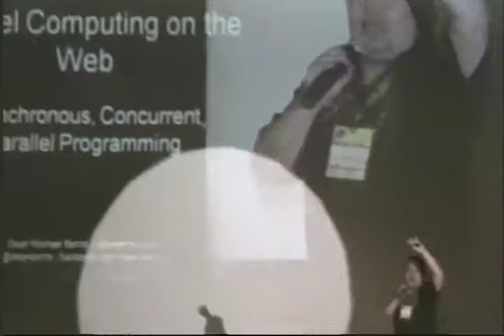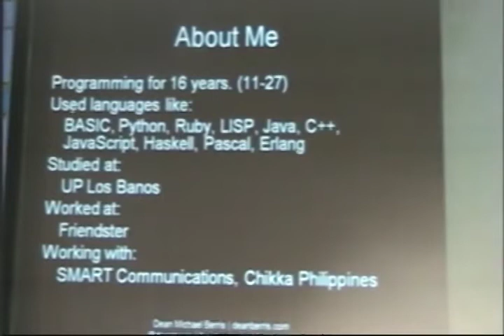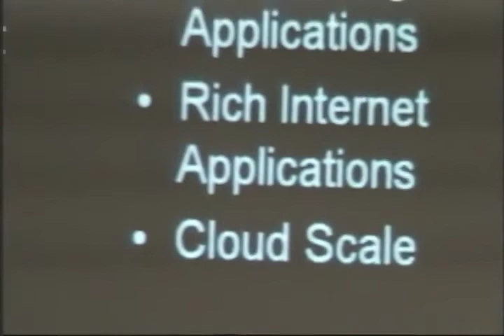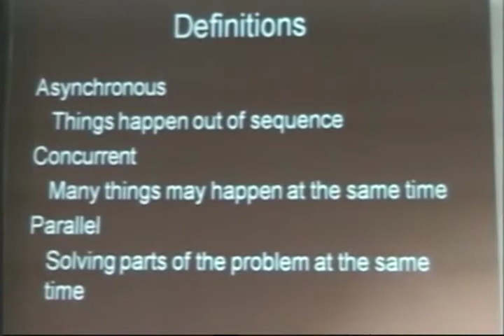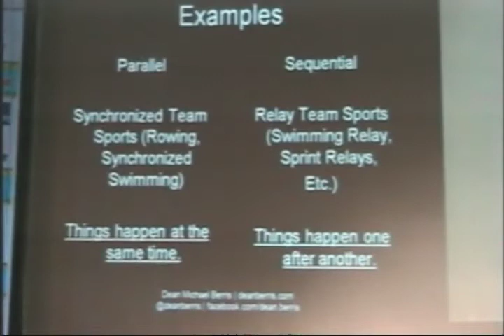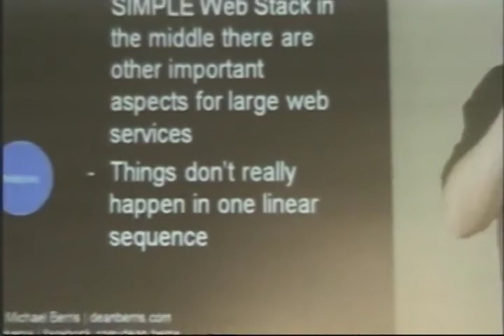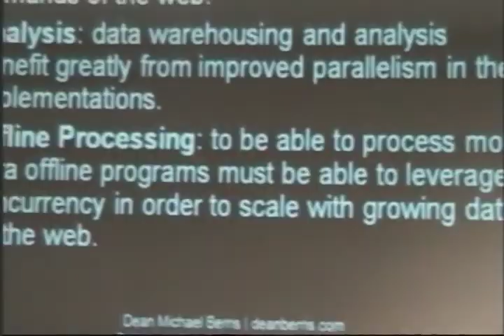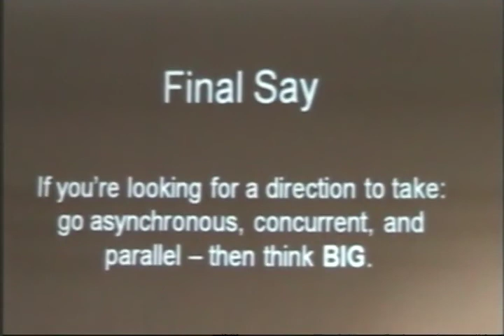Y4IT 2010 - Parallel Computing on the Web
Y4IT 2010, UP Film Institute. Talk featuring Dean Michale Berris.